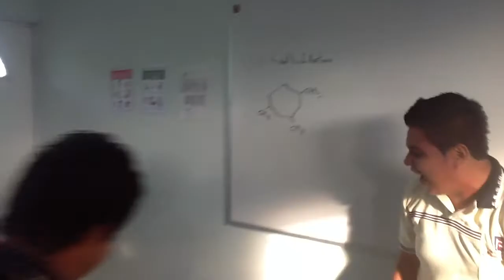CESCO Film Estudios ( Los Súper Pendejos)